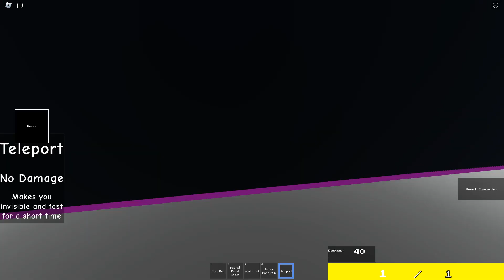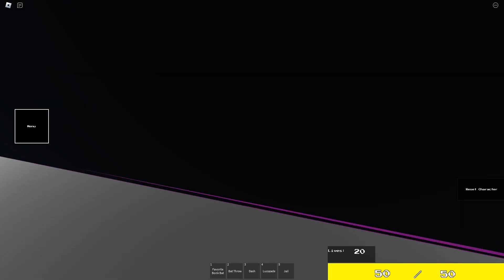Sans Battles X: mega showcase of characters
game
0:00 sans characters part 1
29:21 papyrus characters
41:06 sans characters part 2
59:10 extra and badge characters